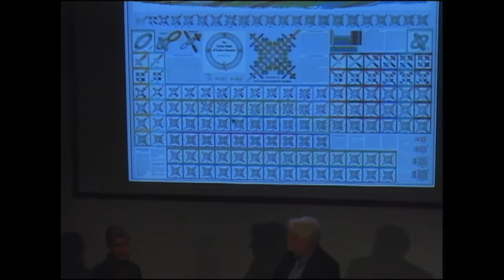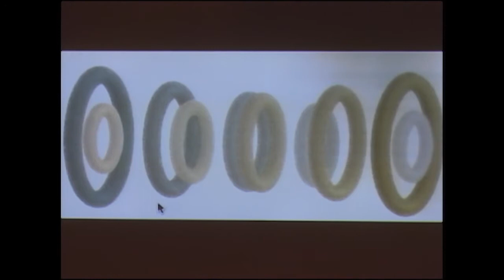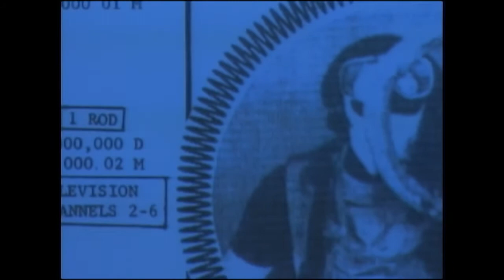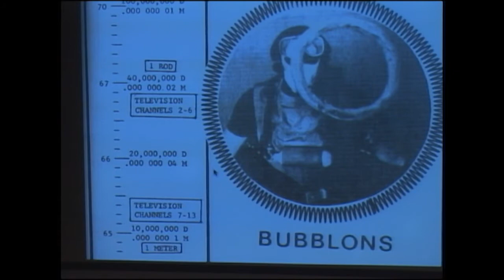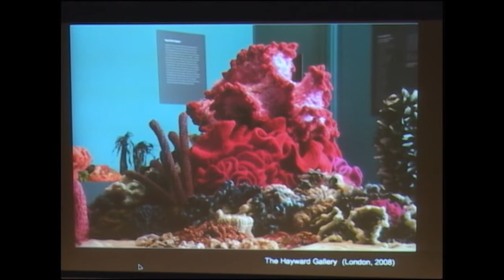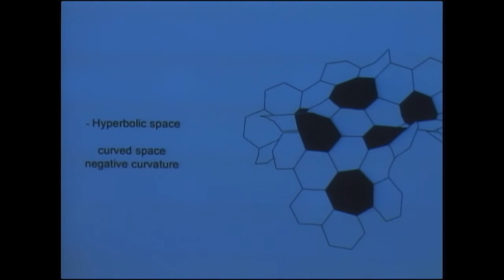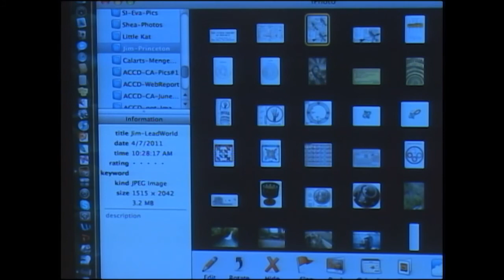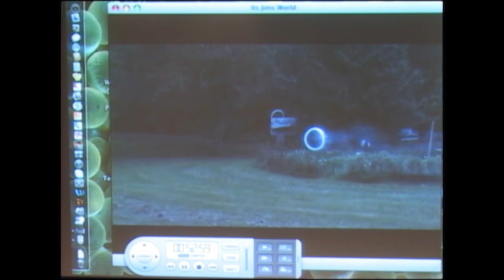SHERP Inside Out: Margaret Wertheim on writing on creative fringes of science and art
A conversation with Margaret Wertheim, author of the new book, Physics on the Fringe: Smoke Rings, Circlons and Alternative Theories of Everything. A feminist activist, her acclaimed writings explore the borderlands of science, art and religion. November 15, 2011. Moderator: Robert Lee Hotz of the Wall Street Journal, distinguished writer in residence at the Carter Institute.